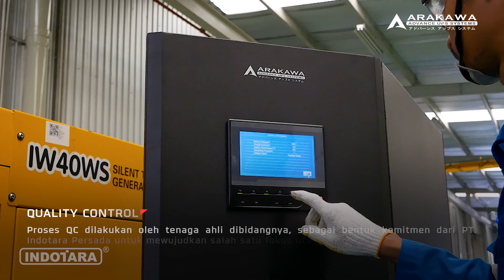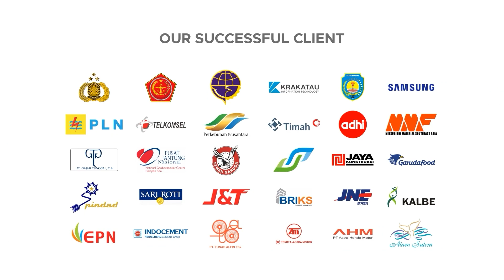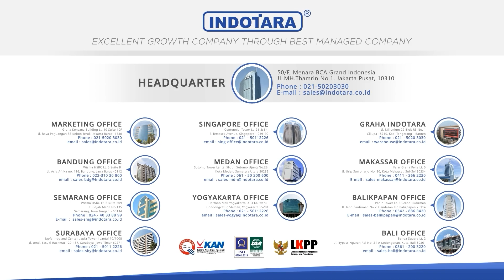PENGIRIMAN ARAKAWA HEAVY DUTY ONLINE UPS 3 PHASE MP98B 40KVA KE CV. INDO REKAELKA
Selamat Datang di Channel Youtube PT. INDOTARA PERSADA. Pada Video kali ini, kami akan memberikan sekilas informasi kepada anda, bagaimana proses kami untuk memeriksa kondisi UPS  dengan menjalankan quality control, serta memastikan barang yang dijual siap digunakan oleh anda.

UPS (Uninterruptible Power Supply) Arakawa adalah jenis UPS online. UPS Online adalah jenis UPS dengan performance power transfer tanpa jeda (zero interrupt) dari mode AC ke mode backup (DC). Artinya, proses backup tidak akan menyebabkan gangguan arus listrik sama sekali, tidak akan menyebabkan monitor flicker sekalipun. Teknologi Online Arakawa tidak menggunakan relay untuk transfer load, tetapi menggunakan teknologi switchingless double conversion. UPS Arakawa sangat berbeda dengan kelas/grade UPS offline biasa yg ada di pasaran yg masih menggunakan teknologi lama switching. UPS Arakawa dengan kontroller digital sangat mudah digunakan untuk setting dan monitor kinerja UPS, serta didukung port communication yang bisa support untuk manageable UPS. UPS Arakawa adalah grade UPS untuk anda yg berpikir proteksi jangka panjang dan efisiensi biaya jangka panjang.

Arakawa Heavy Duty Industrial Online UPS 3 Phase
Model : MP98B 40KVA
Power : 40KVA / 36KW
Rate input voltage : 380/400VAC 3-phase 4-wire
Input voltage range : ±25%
Input freq range : 40Hz~70Hz
SYNC Frequency Tracking(Hz) : 50/60±5% (±10% Optional)
Inverter output volt : L-N : 220/230 ±1%,L-L: 380/400 ± 1%
Voltage stability : ±1%
Frequency : 50/60Hz ± 0.5% ( Battery Mode )
Wavefor : Pure Sine Wave, THD≤3% ( linear Load )
Output power factor : 0.9
System efficiency : 92%
Back Up Time : 10 minutes (100% Load)
Ingress Protection : IP20 ( IP31 optional )
Dimensions Cabinet : 950x880x1190 (WxDxH)
Weight w/o battery : -
Weight with Batteries : 895 Kg
Battery type : VRLA 12v 26Ahx 58 pcs
Warranty : 3 years
Feature & High Quality Component:
- Display with Texas Instrument Made in USA
- IGBT & Micro Controller by Infineon, Germany
- SCR with Semikron Made in USA
- Electrolytic Capacitor with EPCOS Made in Germany
- Automatic and Manual Bypass
- Self Testing Function
- Generator Friendly
- Temperature Control
- Pure sinewave output

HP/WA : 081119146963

Jakarta Head Office :
50/F, Menara BCA Grand Indonesia

6th Floor No. 6

Yogyakarta Office
Hartono Mall Yogyakarta Lt. 3
Kaliwaru, Condongcatur,

Singapore Office
MBFC Tower 3 17F, 12 Marina Boulevard
Singapore - 018982

Editor : Gilang
Campers : Ghulam
Vp id : 4643
SKU ID : DEE-284